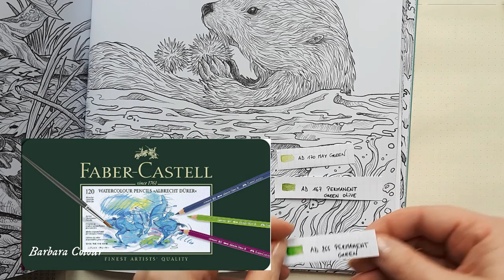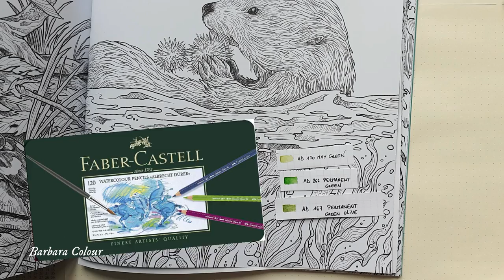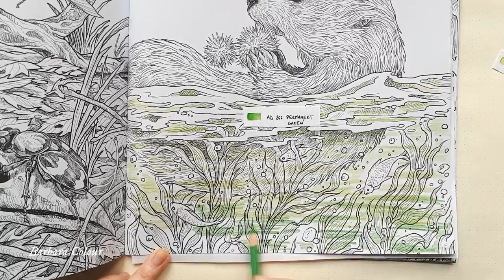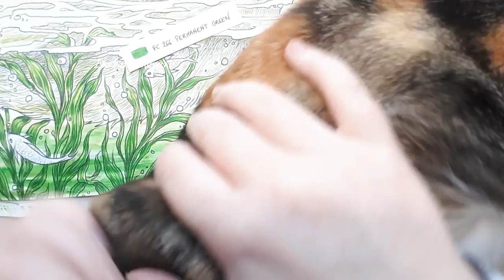FRAGILE WORLD : Loutre de Mer partie 1 - Kerby ROSANES - Tuto pas à pas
Tuto complet de coloriage dans Fragile World, le nouveau livre de Kerby Rosanes : je vais colorier avec vous la page de la Loutre de Mer qui mange ses oursins !
Crayons utilisés : crayons aquarellables Albrecht Durer et crayons secs Polychromos de Faber Castell.

Partie 4    Crabe, oursins et derniers détails : prochainement

Voici ma wishlist Amazon, sélectionnez simplement "envoyer à Barbara Colour" :

Matériel :
Liens vers Amazon France :
Faber Castell Polychromos 120 crayons boîte en metal
Faber Castell Polychromos 120 crayons boîte en bois
Faber-Castell Albrecht Dürer 120 crayons aquarellables boîte en métal
Faber-Castell Albrecht Dürer 120 crayons aquarellables boîte en bois
PanPastel 20 couleurs de base « Pure Colors »

Art supplies :
Faber Castell Polychromos 120 pencils
Faber Castell Albrecht Dürer 120 watercolour pencils
Derwent waterbrush, set of 3
PanPastel 20 Pure Colors Set + soft tools

Prochain coloriage en live (mars 2021) dans :
Millie Marotta, Curieuses créatures édition de poche